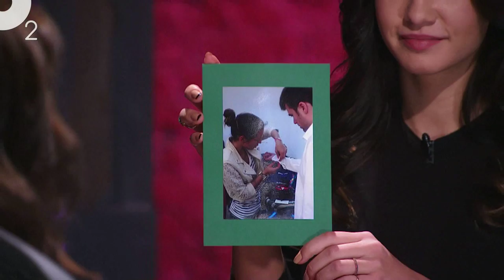о2. Диван для Глории. Нати Сеничкина.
Смотри, читай, пиши, вступай!